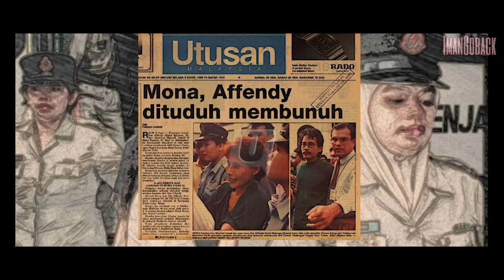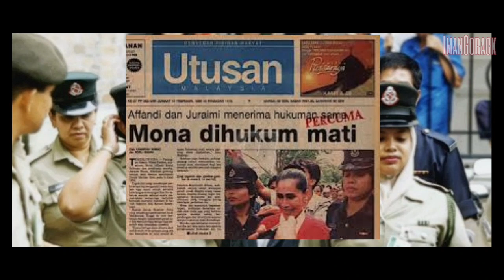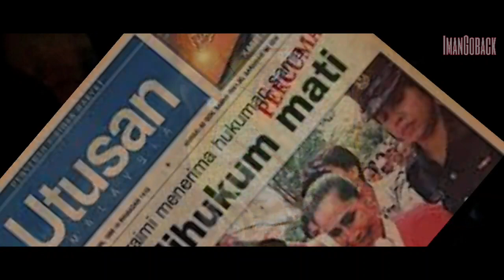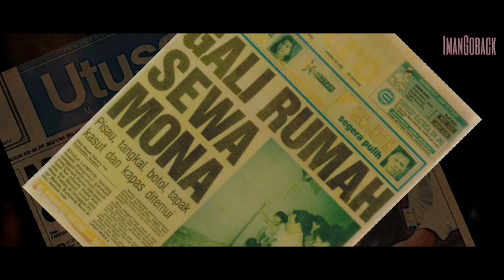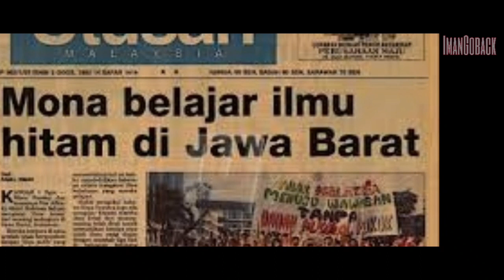Mitos Mona Fandey : Indah Khabar Dari Rupa 2019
Kes Mona Fandey marupakan kes paling hangat diperkatakan 24 tahun lepas.Tetapi disebalik cerita keberadaannya di penjara ternyata bukan seperti yang diuar-uarkan dalam media cetak.Ikuti cerita selanjutnya...
Harap bermanfaat dan manjadi pengajaran kepada semua.jika terdapat fakta yang salah harap dimaafkan.